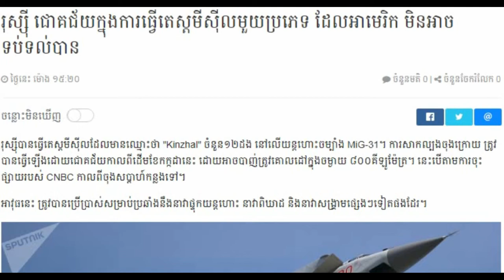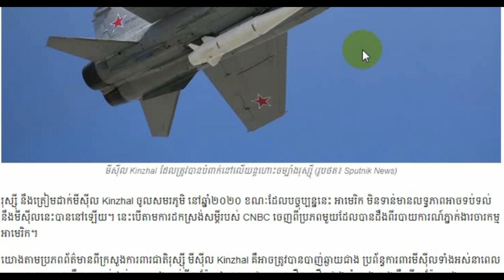Khmer Breaking news, Khmer news 2018 Khmer hot news Cambodia news for you,Share World,